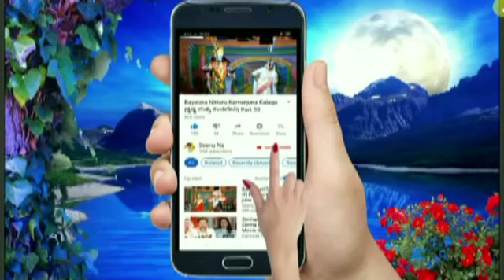Bayalata Benchi Camp Veer Abhimanyu Kalaga_05||ವೀರ ಅಭಿಮನ್ಯು ಕಾಳಗ ಭಾಗ-05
ವೀರ ಅಭಿಮನ್ಯು ಕಾಳಗ ಅರ್ಥಾತ್ ಜಯದ್ರಥನ ವಧೆ